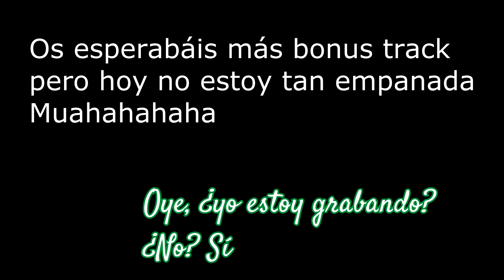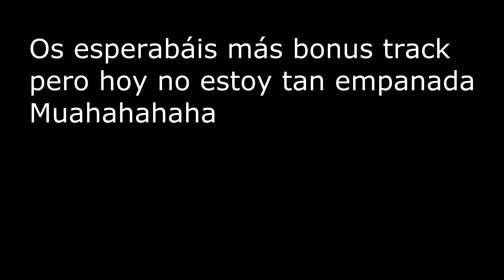Bizcocho de yogur vegano e idea de cobertura con chocolate y crema de anacardos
Lo siento por el ansia viva, colgué una foto en stories mientras me comía este bizcocho, que al final terminó siendo una tarta, y me escribisteis muchos privados pidiéndome la receta, así que ya no tenéis que esperar más. Aquí os la dejo.

Ingredientes que vas a necesitar:

- Levadura de repostería
- Yogur de soja
- Aceite de girasol
- Pepitas de chocolate (opcionales)
- Harina de trigo
- Azúcar
- Vainilla (opcional)

Para la cobertura:
- Anacardos
- Leche de soja
- Vainilla
- Azúcar
- Chocolate para fundir
- Aceite de girasol o de coco